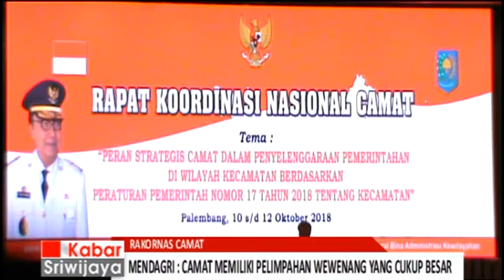Mendagri: Camat Memiliki Pelimpahan Wewenang Yang Cukup Besar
Menteri Dalam Negeri Tjahjo Kumolo membuka Rapat Koordinasi Nasional Camat Region II di Hotel Aryaduta. Dalam Rakornas ini Mendagri menekankan pentingnya peranan seorang Camat karena memiliki pelimpahan wewenang yang cukup besar, layaknya seorang kepala daerah yang memiliki wilayah dan bisa berkomunikasi dengan pihak terkait untuk memantau wilayah tugasnya.